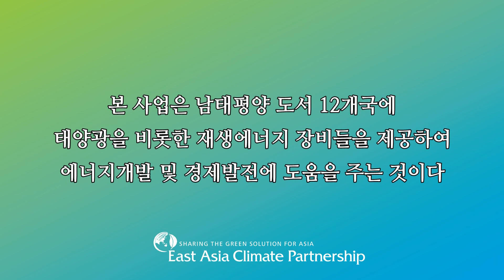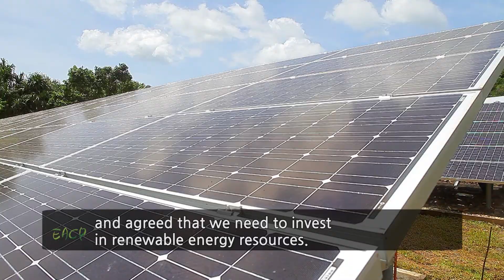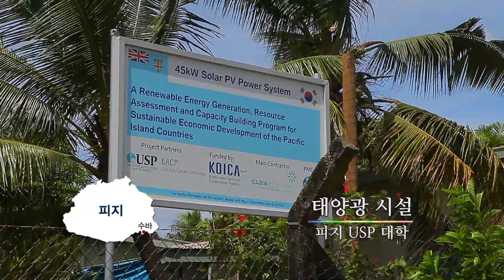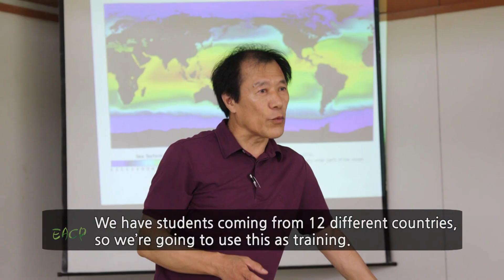[KOICA] EACP 피지 재생에너지 개발 프로젝트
피지 및 남태평양도서국은 기존에 사용하는 화석연료의 가격 상승으로 어려움에 처해있습니다. EACP는 남태평양종합대학(USP) 대학원생들을 중심으로 기상, 풍력, 조력, 파력 등 화석연료를 대체 할 재생에너지의 측정장치를 제공하고 친환경발전을 교육하고 있습니다. 신재생에너지의 개발을 통해 피지를 비롯한 12개국이 환경보전과 기후변화 대응능력을 고취시켜 지속가능한 경제성장이 이루어지길 바랍니다.